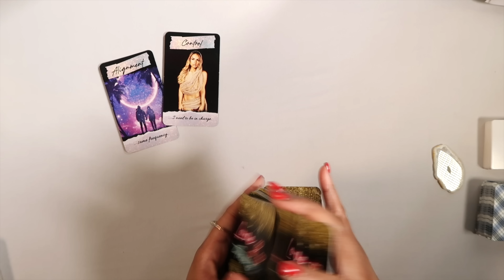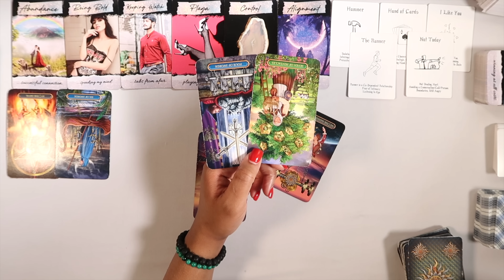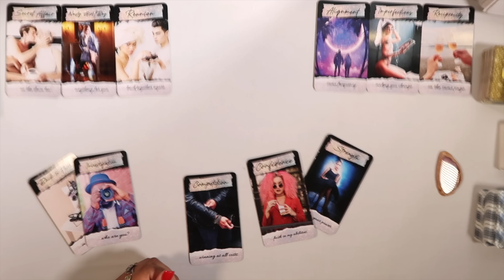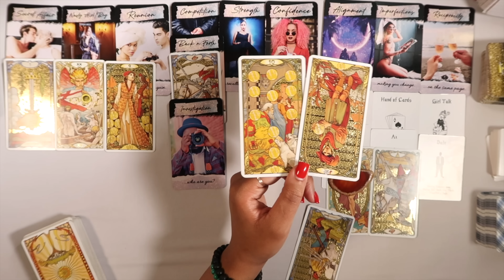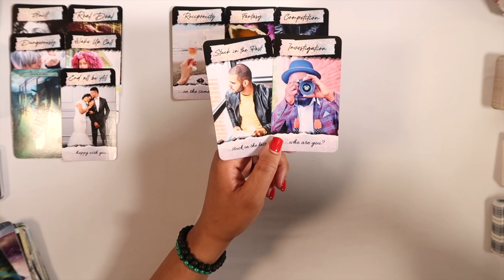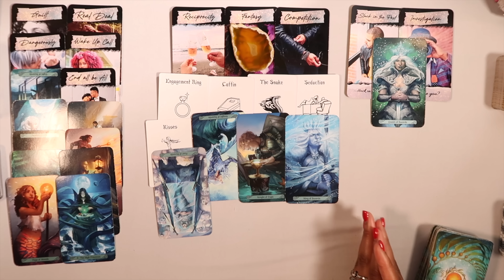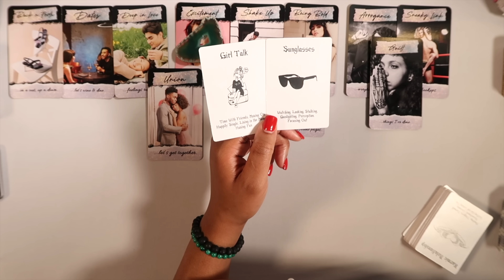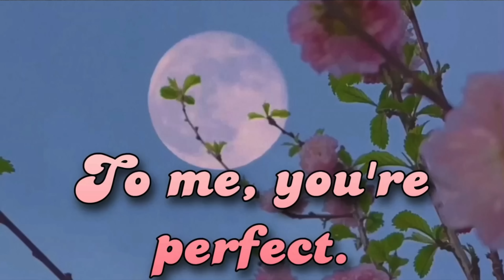WHO Will Surprise You Next In Love Who Will Make a Crazy Love Offer pick a card tarot reading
Private Readings & Custom Spellwork

🦋 What we cover in this reading:
who is coming in love unexpectedly
who will you be hearing from soon
what new twist is happening
how is your love life turning around
& more!

Timestamps:
✨Pile 1: 1:15
✨Pile 2: 22:00
✨Pile 3: 43:09
✨Pile 4: 1:05:11

💫 My Etsy shop